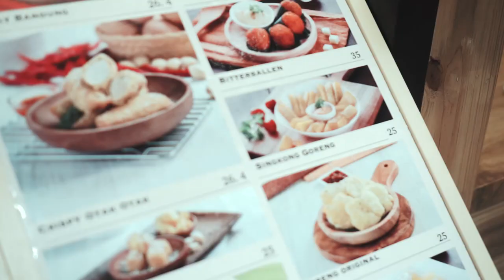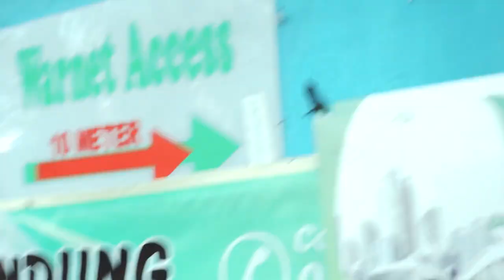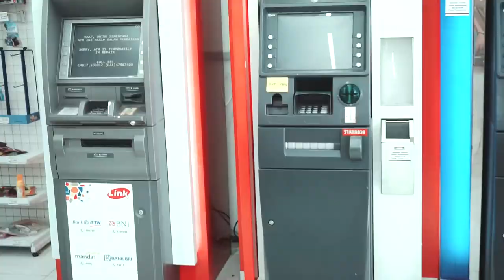VLOG 75 - HOPEFULLY WE DON'T GET KIDNAPPED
VLOG #75 - Our only day in Jakarta, come and join us!